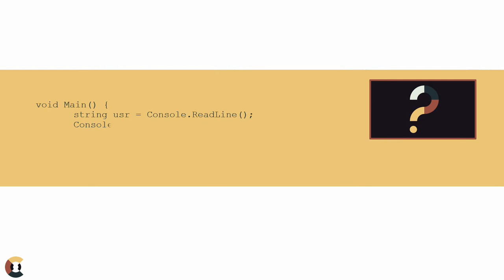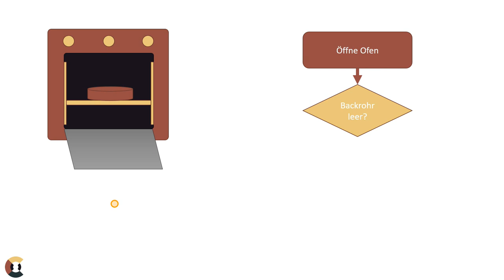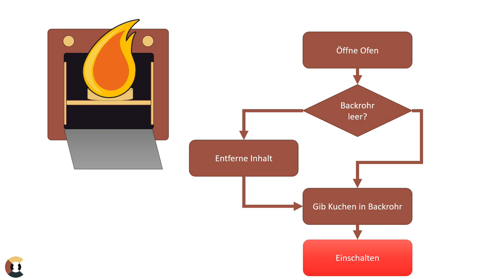Was ist ein Algorithmus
Aller Anfang ist schwer und die IT ist bekannt für ihre Abkürzungen und Fachchinesisch. Also wollen wir ein wenig Licht ins Dunkel bringen und welche Begriffe in der Software Entwicklung gebräuchlich sind und vor allem was diese bedeuten.